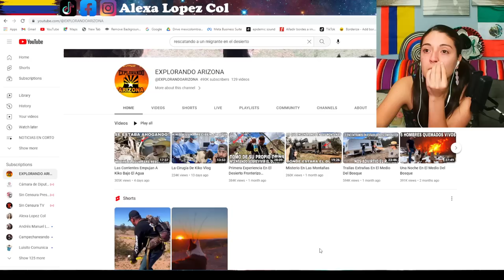Rescatando a un Migrante En El Desierto - Explorando Arizona - COLOMBIANA REACCIONA!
Creditos: EXPLORANDOARIZONA